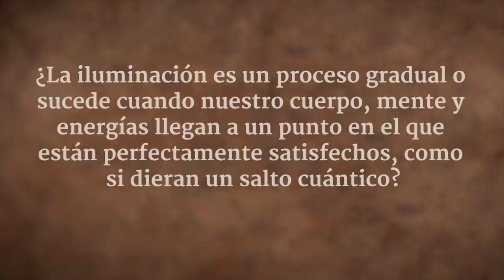¿La iluminación sucede gradualmente o de repente? | Sadhguru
Sadhguru analiza cómo nada en el universo ocurre «¡bang, bang, bang!». Todo es un proceso. La pregunta es si puedes identificar el proceso o no. La posibilidad está abierta para todos, pero hay que mantener el proceso.